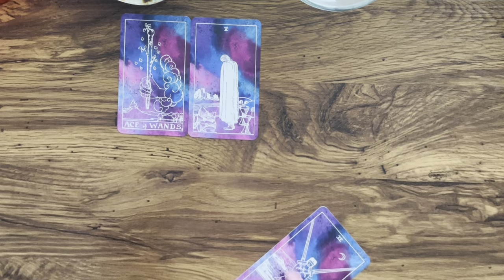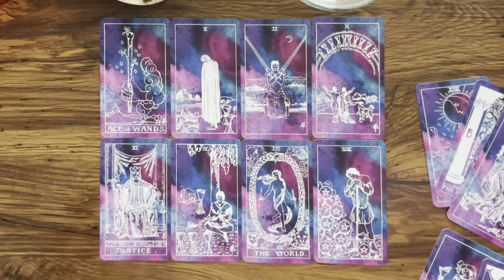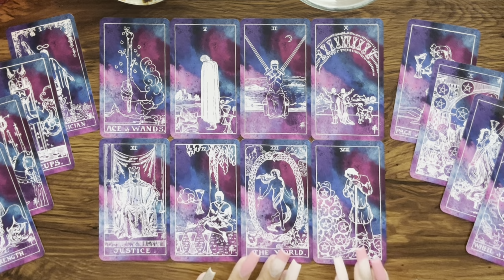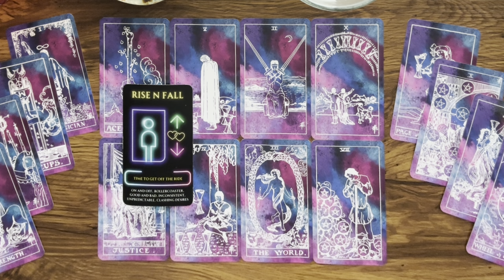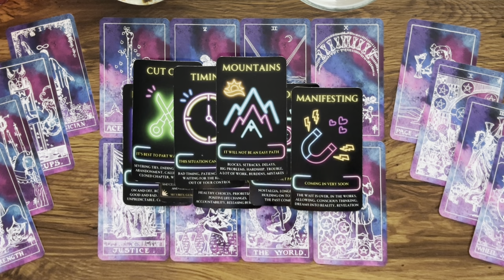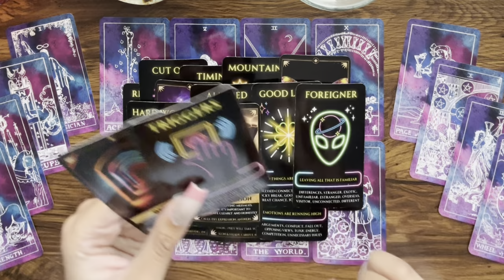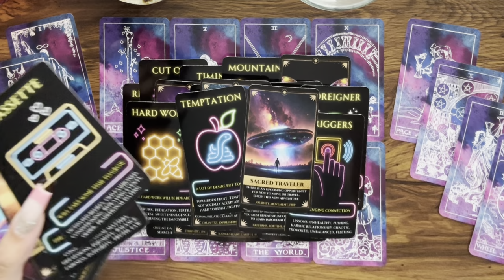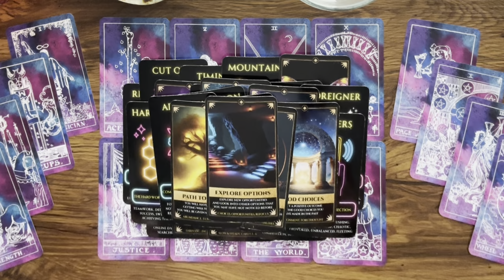TAURUS • Do you REALLY want to be with this person? The BLUNT truth about them… [Nov. 2024]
Hey Everyone! 🌻

Buy authentic gemstone jewelry & help save the otters! 🦦 🩵

Love & Light 🌻